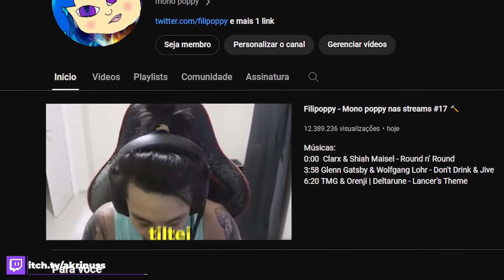Filipoppy - Mono poppy nas streams #17 🔨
Músicas:
0:00 - Clarx & Shiah Maisel - Round n' Round
3:58 - Glenn Gatsby & Wolfgang Lohr - Don't Drink & Jive
6:20 - TMG & Orenji | Deltarune - Lancer's Theme
8:55 - Jim Yosef - GODS (ft. Scarlett)